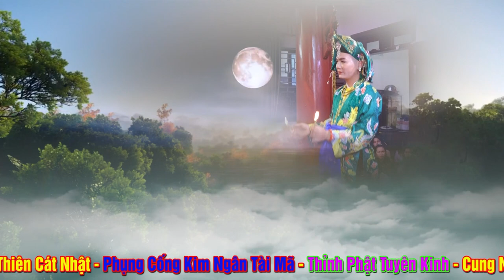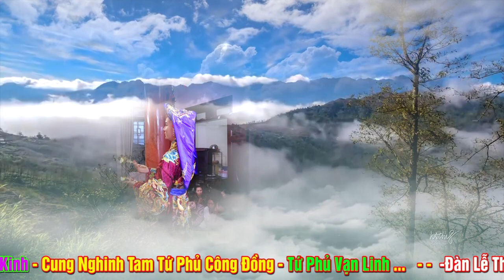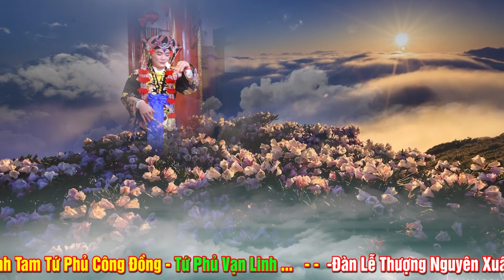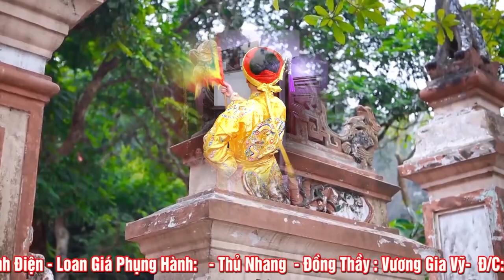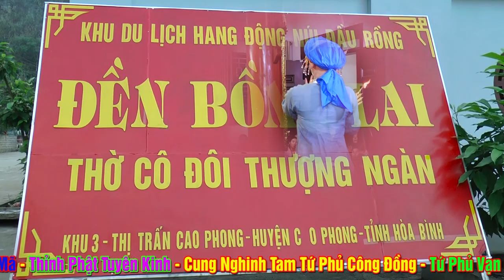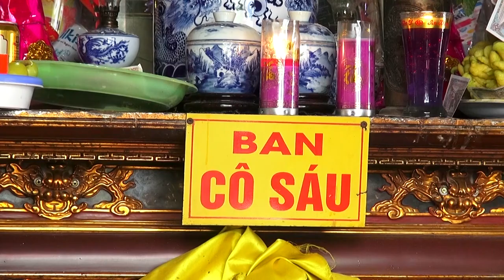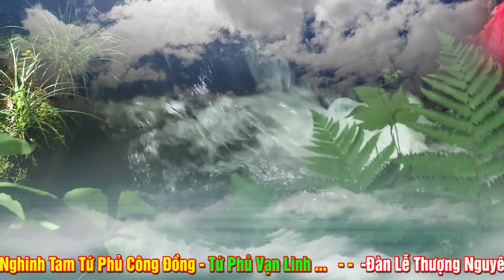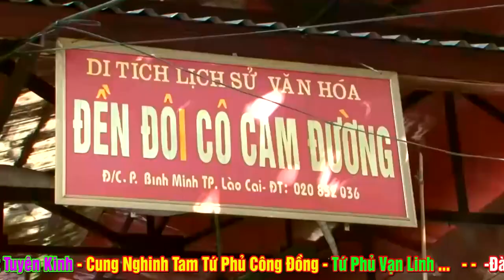Đồng Thầy Vương Gia Vỹ - Thượng NGuyên Phúc Quang Linh Từ - Xuân Quý MÃo 2023.Phần 2